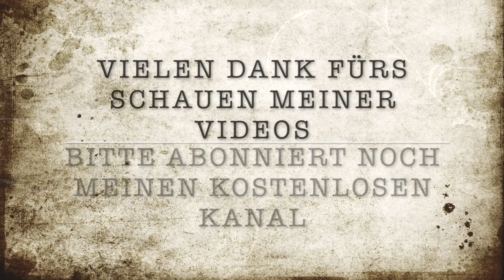Let`s Play FIFA 16 Preview/4. Spielt. Premier Lea. 16-17/Sunderland vs Everton/EIN TOR REICHT ??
Let`s Play FIFA 16 Preview/4. Spieltag Premier League 16-17/FC Sunderland vs FC Everton/EIN TOR REICHT??

Reales Austragungsdatum: 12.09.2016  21:00 Uhr